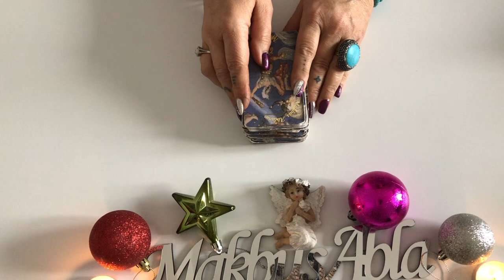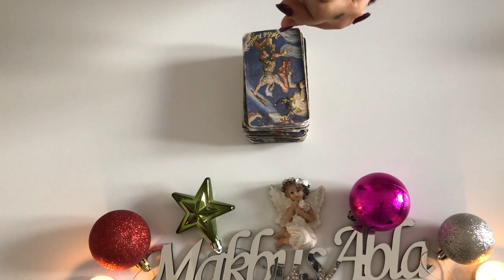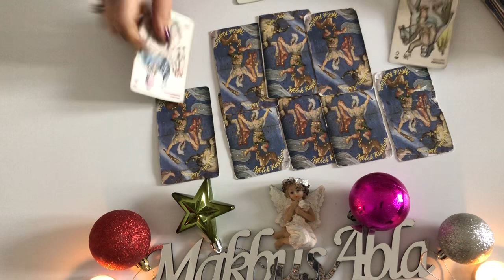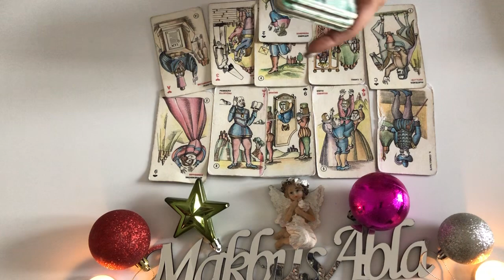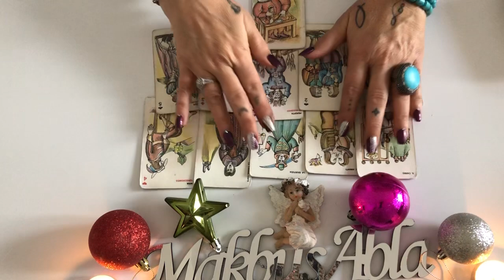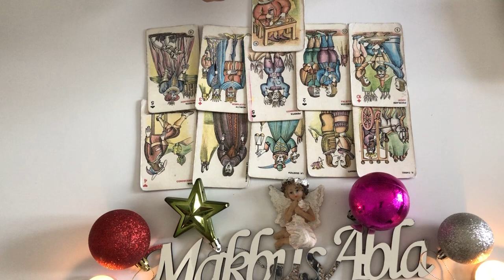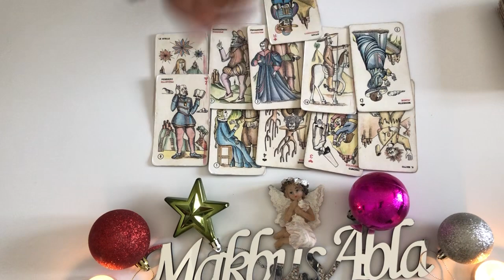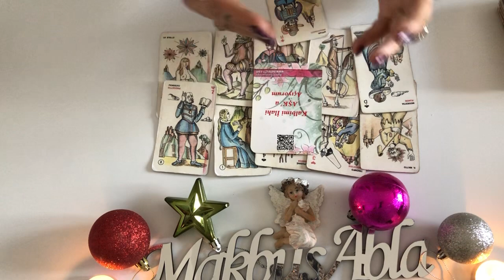2022 BURÇLAR ATEŞ GRUBU(KOÇ-ASLAN-YAY)👑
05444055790 whatsuptan yazarsanız bilgi alabilirsiniz 👑

TAKİP EDEBİLİRSİNİZ 👑